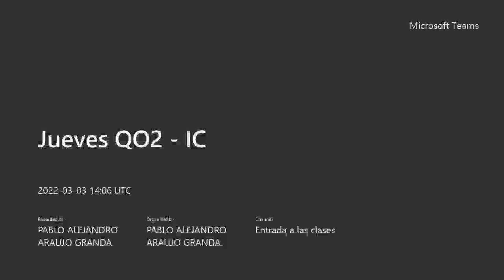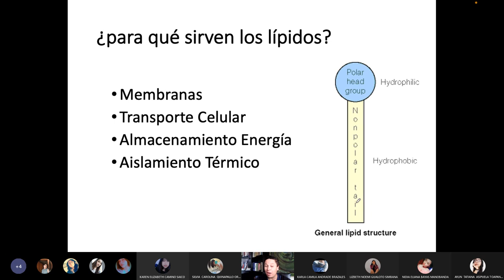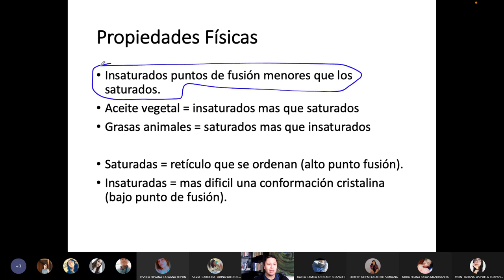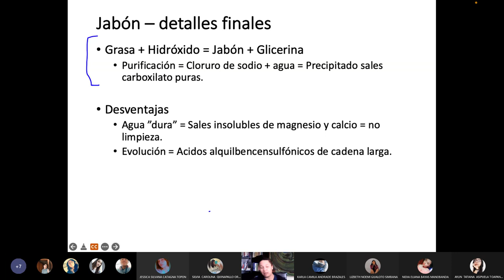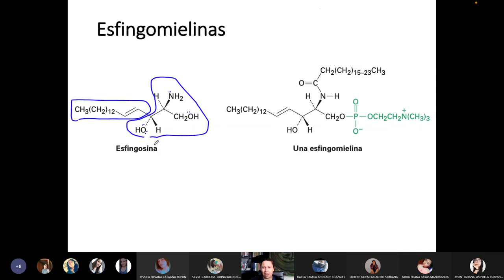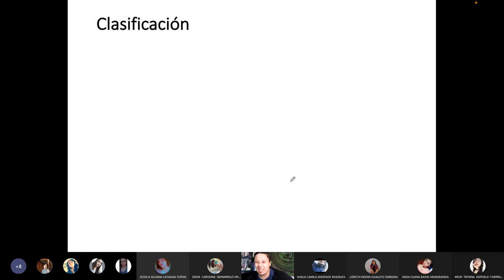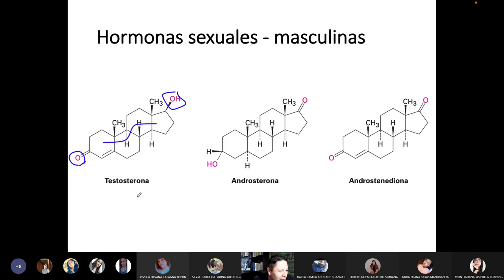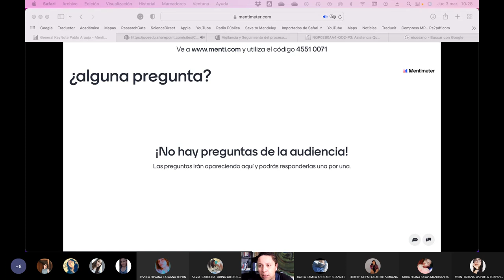Jueves QO2 IC - Lípidos, grasas, eicosanoides - 2022.03.03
Hablamos de las grasas, fosfolípidos, eicosanoides, colesterol y demás una clase muy divertida.